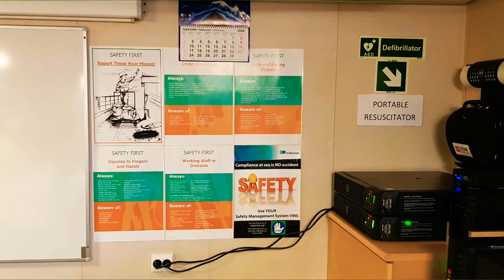Søby Shipyard ice class tanker